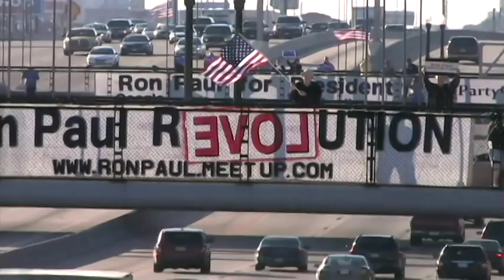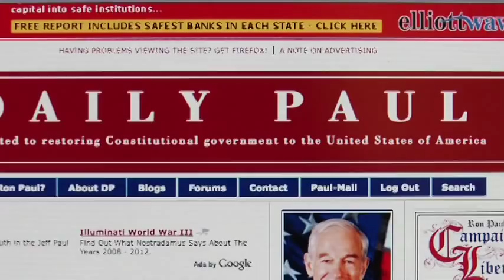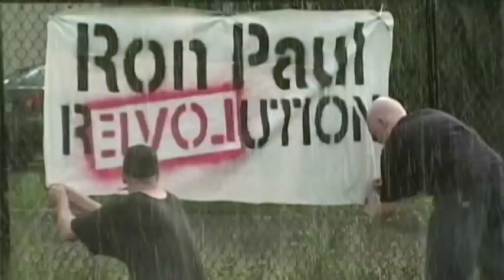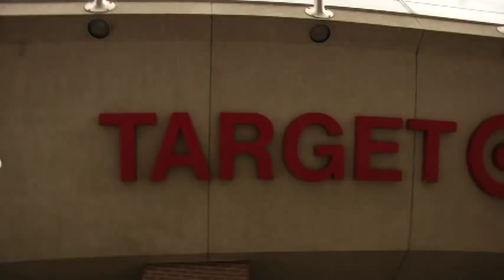For Liberty Trailer - Let It Not Be Said We Did Nothing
FOR LIBERTY: How the Ron Paul Revolution Watered the Withered Tree Of Liberty

A documentary film by Chris Rye & Corey Kealiher

Congressman Ron Paul's run for the 2008 GOP Presidential nomination sparked a unique grassroots brush fire not seen in recent history. Ron Paul's integrity inspired and ended the apathy of many, which showed a large remnant of a belief in American liberty lives on.

"Things Are Gonna Change" performed by Todd Hannigan & the Heavy 29s.